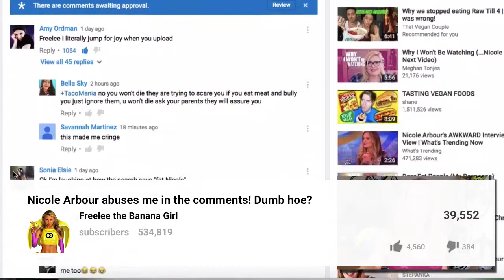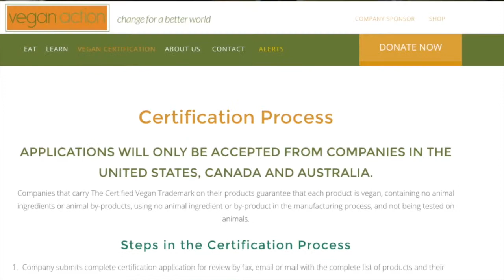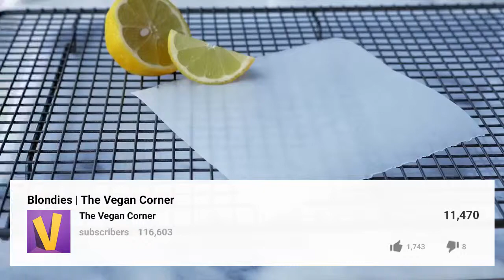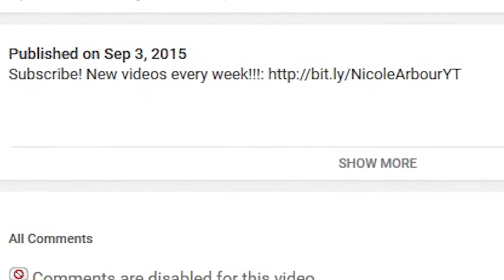Nicole Arbour Stimulates The Vegan Community - Freelee The Banana Girl Hits Back - VeganYTDay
durianrider
Harley gives us a bird's eye view of trail biking from the front of a bunch of 200 pro cyclists. None of them passed him. They were all content to let him lead the way. He links an interesting commentary in the description of his video.

Freelee reponds to all the hateful and nice comments about her Nicole Arbour video. There are some good things to say about Nicole says Freelee but its all too bland and Nicole doesn't follow through on a lot of her things.

Ryan and Anji emphasize the "veganness" of Ben & Jerry's non-dairy line of ice-creams. Although they suspect the new line is predominantly targeted to lactose intolerant populations it is great that they got the product and the manufacturing process certified as being vegan.

The Vegan Corner
The Vegan Corner really gets us salivating in this blondie recipe. The idea came from the geatly popular vegan brownie recipe that they did. So go over and check out their recipe and get cooking.

Light Twins
The Light Twins in a very sober look at Nicole Arbour and her nasty hatred videos in which they point out the lack of a real helpful message in Nicole's videos. In their opinion Nicole hating on vegans is just not understandable.

BananaTV
BananaTV confront Nicole's hateful rant with some cold hard facts about calorie restriction and disease prevention. Watch the video for more info on that.